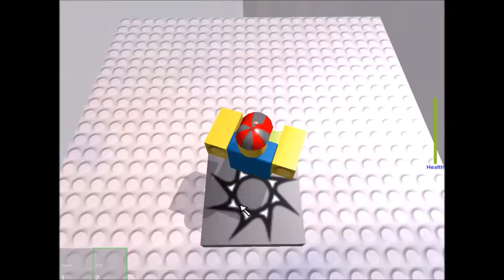Goodblox for the Wii Trailer/Commercial (Parody) (REUPLOAD)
Best with the Logitech Wii Keyboard and Mouse

This is not real, It's fake!

Make sure to click on "Windows Movie Maker Free Version" download

It will give you the actual download of windows movie maker